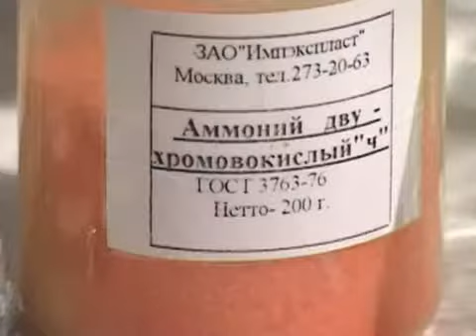Окисление аммиака в присутсвии оксида хрома